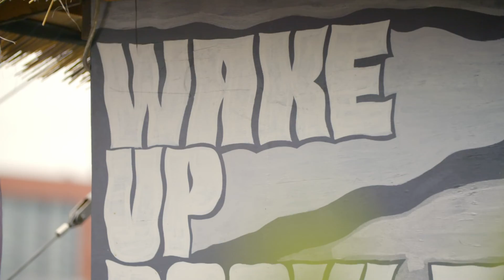Discover Wake-Up Docklands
Wanna go wakeboarding in East London? Check out Wake Up Docklands, London’s only cable wakeboard park within the central transport network. Whether you're a beginner or a seasoned pro - get some beach vibes in Docklands and have a go at wakeboarding, paddleboarding or hydrofoiling.